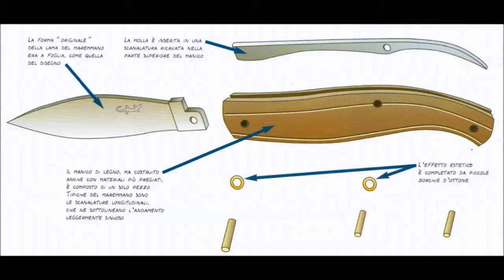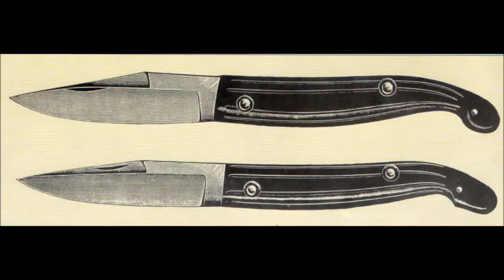coltello maremmano review (ita)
oggi vedremo il coltello maremmano...